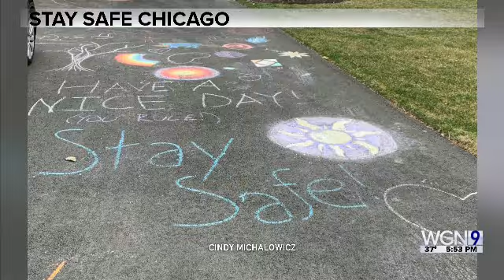Take a Walk Photo Gallery Mention with Demetrius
WGN Evening News, March 26, 2020